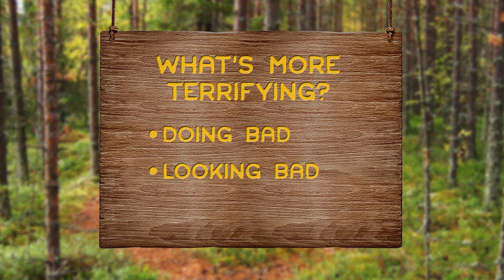The Inescapable Ought, Part 2: “What Guides You”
You don’t know if integrity guides you until maintaining it costs you.